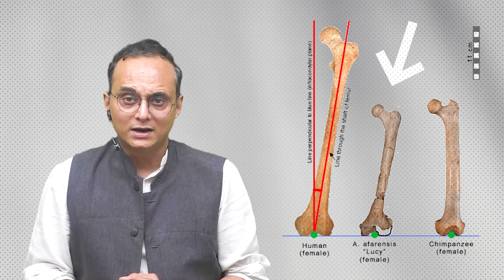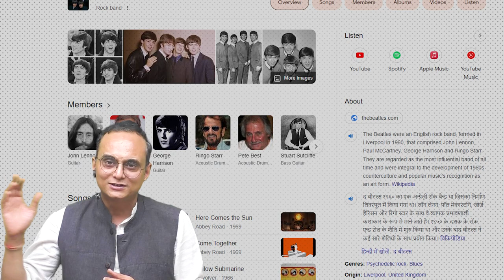Early Humans History | LUCY - दुनिया की पहली ज्ञात माँ | Saurabh Bajpai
Lucy (Australopithecus) :  AL 288-1, commonly known as Lucy or Dinkinesh (which means "you are marvellous" in Amharic), is a collection of several hundred pieces of fossilized bone representing 40 percent of a female of the hominin species Australopithecus afarensis. It was discovered in 1974 in Ethiopia, at Hadar, a site in the Awash Valley of the Afar Triangle, by paleoanthropologist Donald Johanson of the Cleveland Museum of Natural History. [Wikipedia]